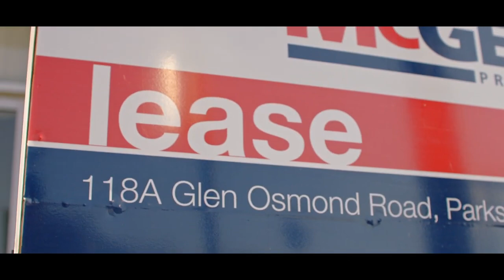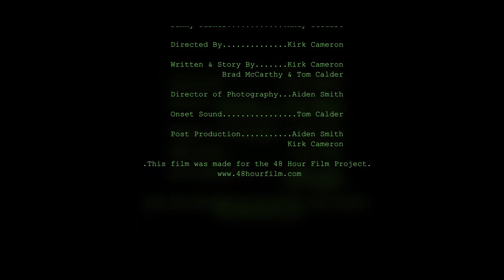CAPITAL - Short Film (48 Hour Film Project)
Synopsis:

When the long time family business goes under, the eldest of three brothers struggles to understand what could have possibly gone wrong. But the problem is closer to home than he thinks and his two younger brothers are trapped in a no-win situation with the wrong kind of people. With tensions on the rise and hundreds of thousand dollars in debt, an idea comes about that might have deadly consequences. ‍

About:

Capital is Vinny Walsh Films second entry into the 48 Hour Film Festival and was met with positive reception. With the genres of crime and drama given to the team a gritty, family oriented script was written in just one night. The end result was a tension filled rollercoaster with a shock ending that stunned the audience. Capital was made a finalist and was nominated for 'Best Use of Genre'.

Cast:
Luke - Brad McCarthy
Vince - Henry Turczynowicz
Joe - Matthew Brice
Kate - Emily Morris‍

Crew:
Director - Kirk Cameron
Cinematography - Aiden Smith
Writer - Brad McCarthy, Kirk Cameron
Producer - Kirk Cameron‍
Editing - Kirk Cameron, Aiden Smith
Sound Mixer - Tom Calder
Boom Operator - Tom Calder‍

Production Companies: Vinny Walsh Films, TypeFace Productions‍

Awards:
Finalist - 48 Hour Film Festival ‍

Nominations:
Best Use of Genre - 48 Hour Film Festival